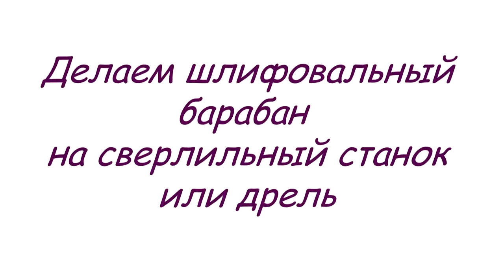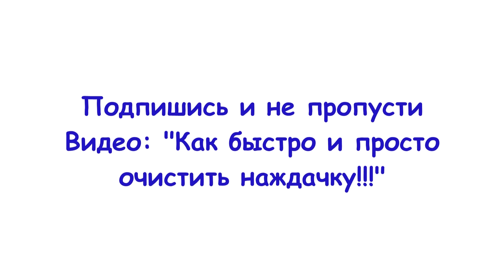Быстро и просто Шлифовальный барабан на дрель или сверлильный станок!